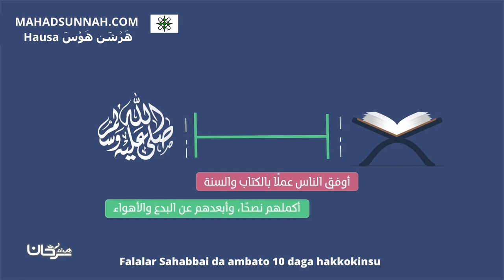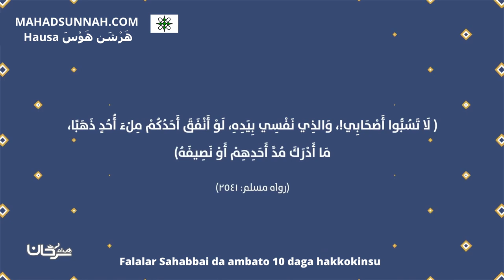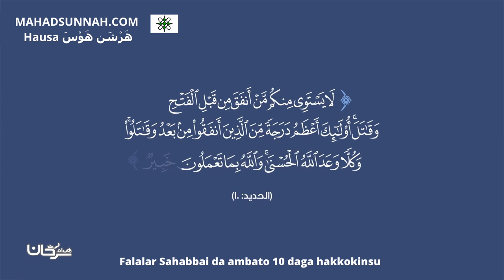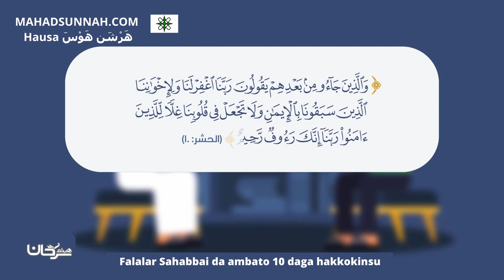Falalar Sahabbai Da Ambato 10 Daga Hakkokinsu فضل الصحابة وحقوقهم